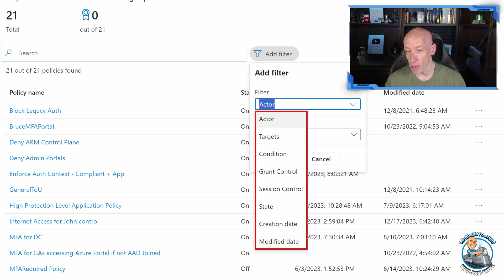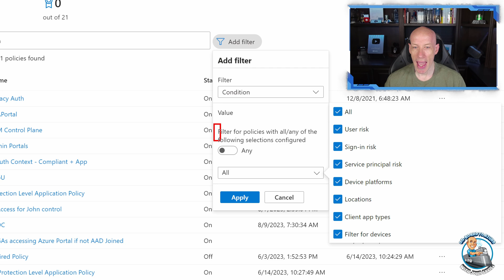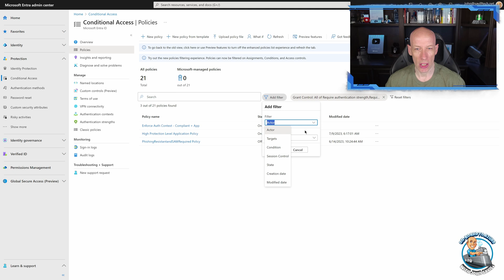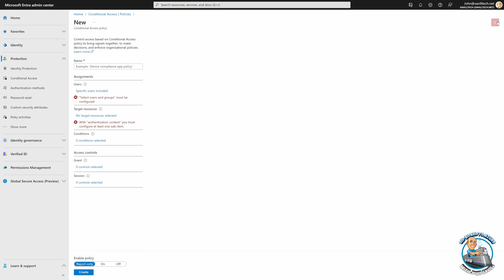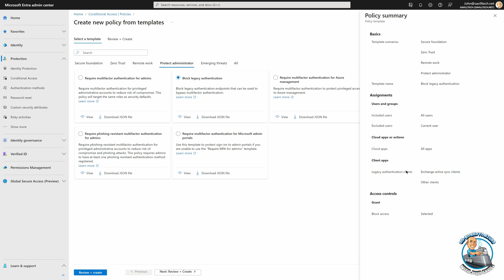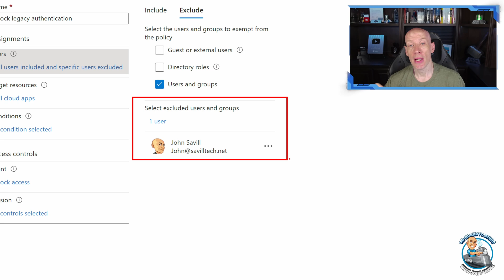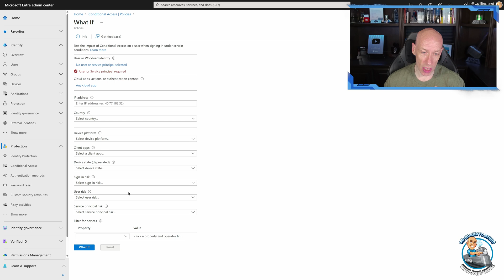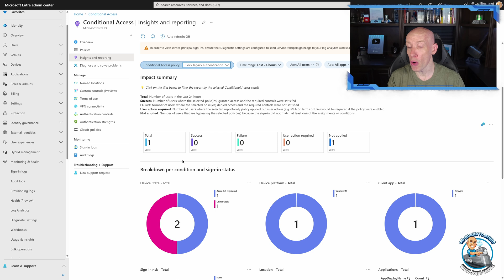Conditional Access Filters and Templates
A dive into the recent filtering and template capability of Conditional Access.

00:00 - Introduction
00:10 - Conditional Access Basics
01:19 - Challenges with many policies
01:52 - Using filtering
05:10 - Policy options
06:13 - CA Templates
08:34 - Default exclude for templates
11:01 - Checking impact of a policy
11:42 - Summary

❔ Questions? Maybe I answered it in my FAQ